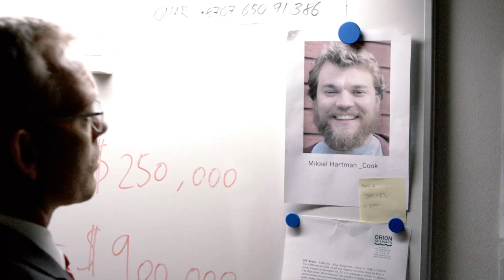A Hijacking - Official UK Trailer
The cargo ship MV Rozen is heading for harbour when it is hijacked by Somali pirates in the Indian Ocean. Amongst the men on board are the ship's cook Mikkel (Pilou Asbæk, Borgen) and the engineer Jan (Roland Møller), who along with the rest of the seamen are taken hostage in a cynical game of life and death. With the demand for a ransom of millions of dollars a psychological drama unfolds between the CEO of the shipping company (Søren Malling The Killing, Borgen) and the Somali pirates.

A brilliant piece of scary, authentic-looking realism... Lindholm keeps the tension going and never descends into crude melodrama. As a psychological drama, this is surely one of the best of the year - Evening Standard

Ruthlessly plausible thriller... As tensions escalate and conditions deteriorate, Lindholm s control is so rigorous that it s easy to forget you re watching fiction - Total Film

Nerve-shredding high seas procedural... To find such a radical riposte to the Hollywood thriller and a rehabilitation of a decades-old stereotype is a genuine surprise - Little White Lies

The very antithesis of Hollywood... This hostage drama from Denmark has the same DNA (Dark National Angst) as its television serials: it is complicated, it is intelligent - The Independent

Vigorously intelligent hostage thriller... Lindholm is the writer of the acclaimed Danish television series Borgen, and he infuses every frame of his second film with the slow-burn, high-tension pungency of a particularly addictive DVD box set The Telegraph

The little details all ring true... Lindholm spins an exacting drama out of a crisis on this deft, verite-style account of Somali piracy in the Indian ocean. Full credit to A Hijacking for resisting the siren-call of Hollywood histrionics in favour of the nuts-and-bolts - The Guardian

A slow burner; intense, utterly engrossing and believable... When a Danish cargo vessel is hijacked, the crew face a lengthy ordeal while company reps and a hostage negotiator embark on tense negotiations. The ship s cook is the most useful to his captors, who manipulate him mercilessly - Empire